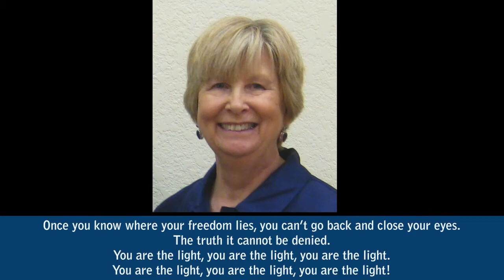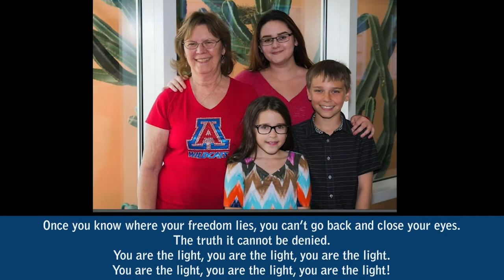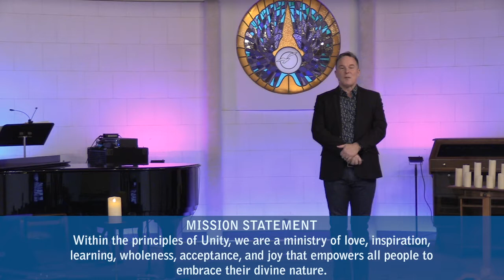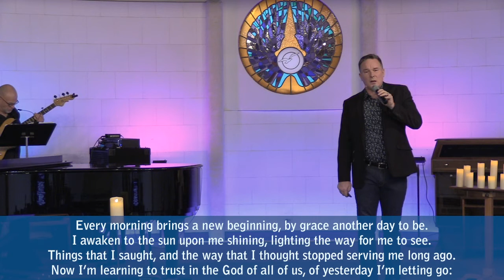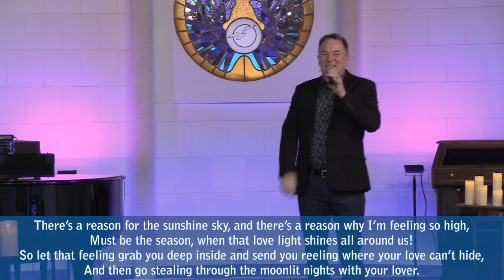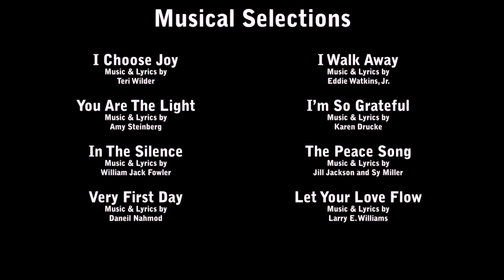9/13/2020 - Come As You Are - Rev. Jonathan Zenz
Thank you for joining us for our virtual lovestream!

To ensure we can continue offering our virtual practices we ask that you please make a donation in any amount.

Donations are gratefully accepted with a debit or credit card using the

If you prefer to give by check you can mail your contribution to:
Unity of Tucson
3617 N. Camino Blanco